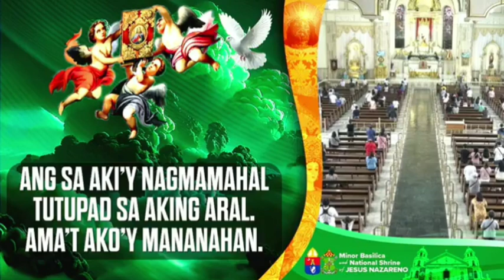Hulyo 23, 2024 Rev. Fr. Christopher S. Crucero Homily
Martes ng Ikalabing-anim na Linggo sa Karaniwang Panahon
Paggunita kay Santa Brigida, namamanata sa Diyos